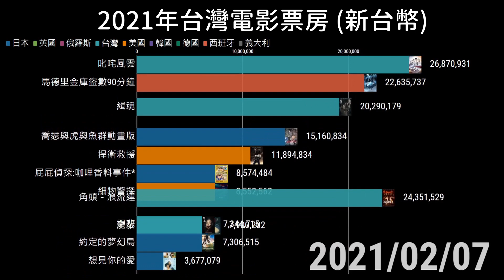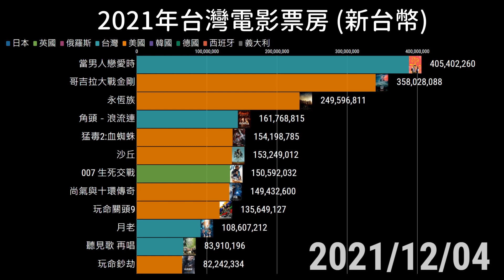2021年台灣電影票房！「當男人戀愛時」最後一秒被逆轉？！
我知道有點晚了 但還是想上片😎
資料來源：國家電影中心
註：屁屁偵探:咖哩香料事件* 為屁屁偵探:咖哩香料事件/瓢蟲遺跡之謎簡稱